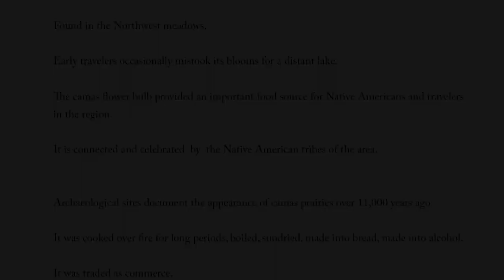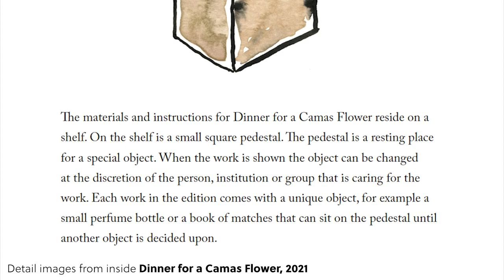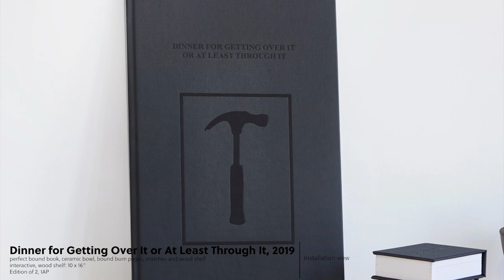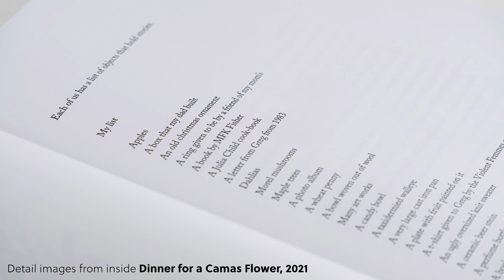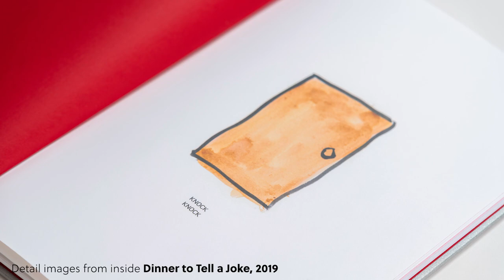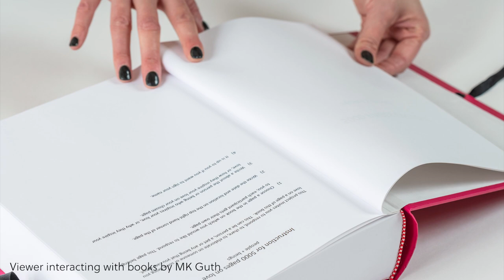MK Guth - Dinner for a Camas Flower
Hear artist MK Guth discuss one of her recent participatory pieces from the exhibition, Touching Matter, and learn more about the production of her dinners and their corresponding books.